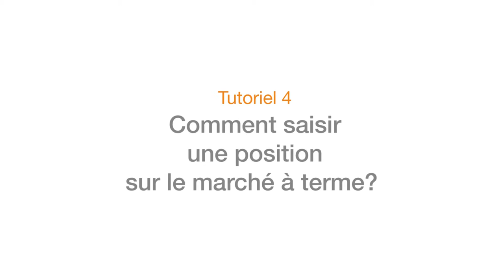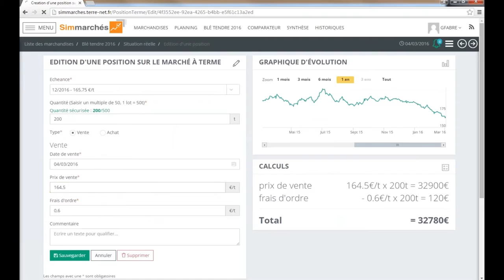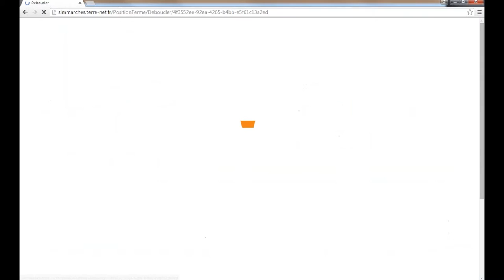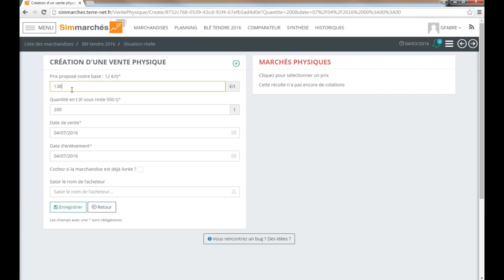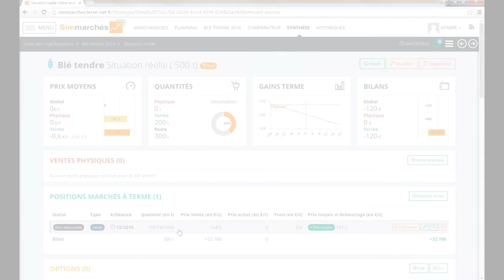Tuto 4 : Comment saisir une position sur le marché à terme avec Sim marchés ?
Guilhem votre guide tuto vous explique tout sur le Marché à terme.

Il vous parle de : Se positionner sur le marché à terme / Sécuriser ses prix / Saisir des Lots / Frais d'ordre / Graphiques d'évolution / Déboucler ma position / Lien avec la vente physique